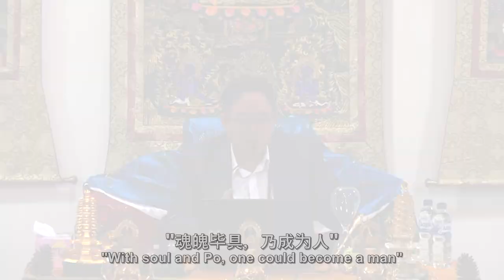三魂七魄有什么重要性 Importance of three souls and seven po 张卜生教授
"魂魄毕具，乃成为人。"一个人的三魂七魄如果不安分的守在体内，这个我们叫"丢魂落魄"。丟了魂，人的精神是恍惚的。三魂，主人的精神系统；七魄，主人的肉体系统。三魂七魄各有作用，如果不安分在体内，人是精神恍惚的，每天睡了好像没睡觉一样，然后想什么都想不起来。

Well-versed in the Five Systems of Transcendental Arts:
1. Medical Treatment 2. Divination 3. Astrology & Astral Studies
4. Physiognomy (Fengshui) and 5. Self-Perfection.

脸书 Facebook
OOSS Singapore 新加坡
OOSS Kuala Lumpur 吉隆坡
Penang 槟城